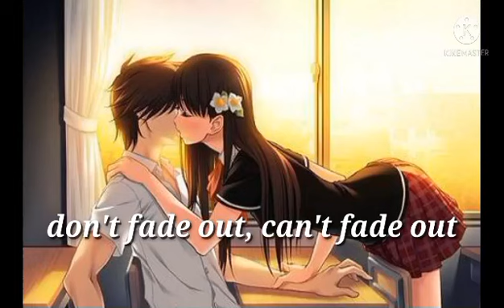Didn't I - Nightcore (lyrics)